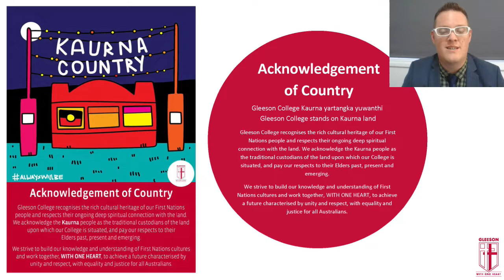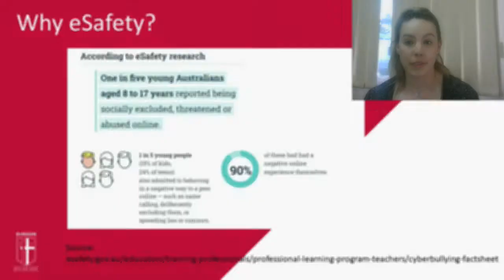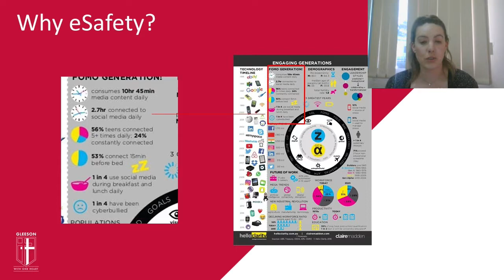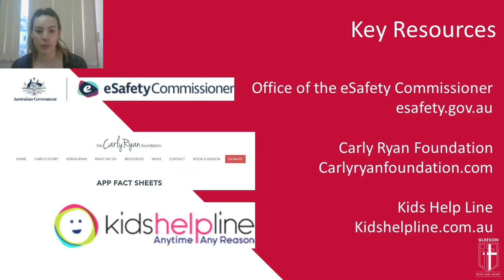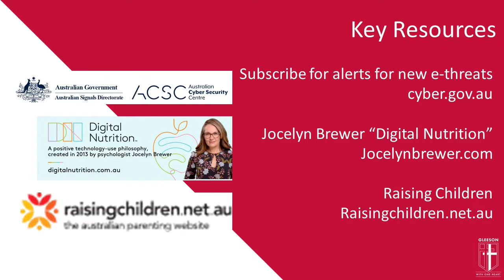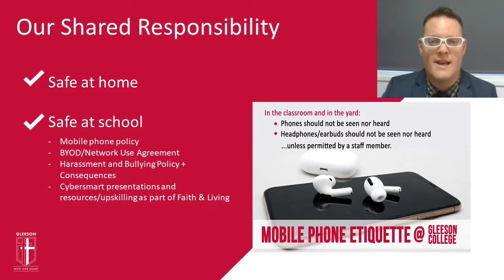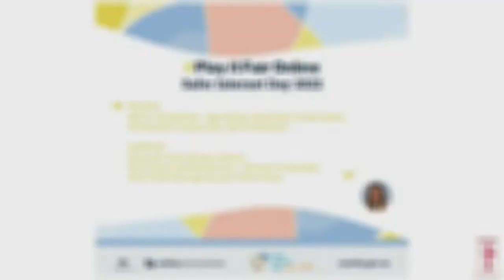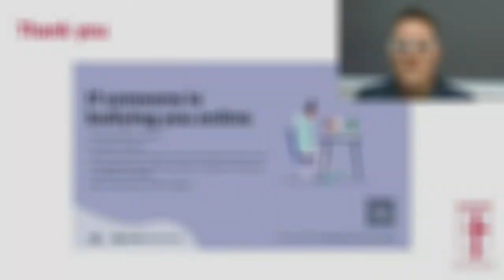2022 Gleeson College eSafety Vidcast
Join Leader of Community Engagement Tom Dawson and College Counsellor Victoria Riviere in a short session in recognition of Safer Internet Day on Feb 8th.